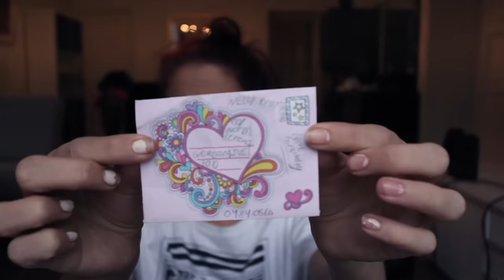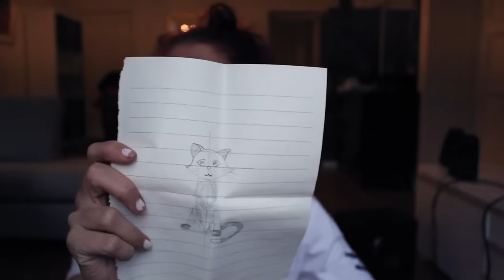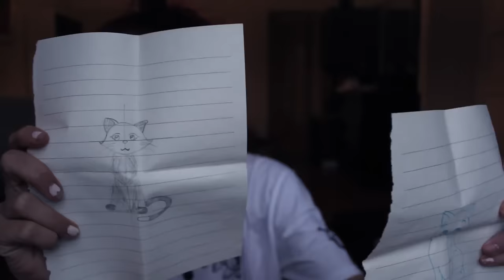ÅPNER FANPOST | #1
Gjerdrumsvei 10D
0484 OSLO

♥ Video/redigering:
✰Kamera: Canon EOS 700D
✰Vlog Kamera: Canon Legria Mini
✰ Redigering: Final Cut Pro X